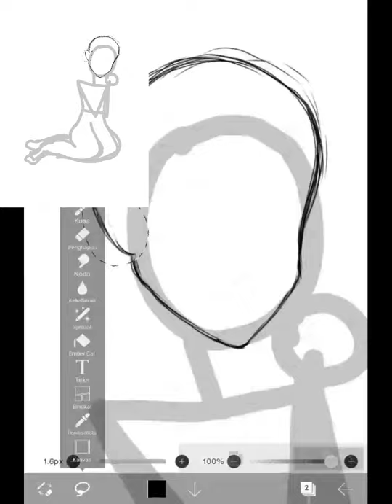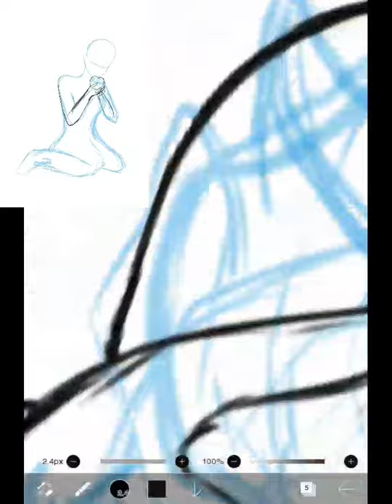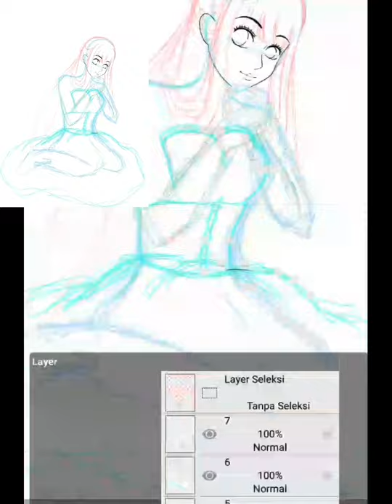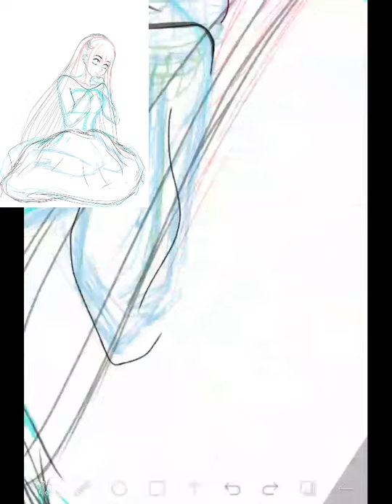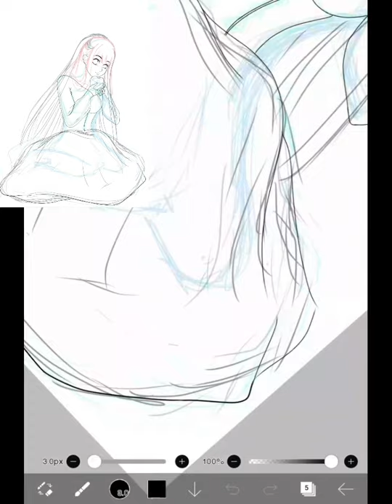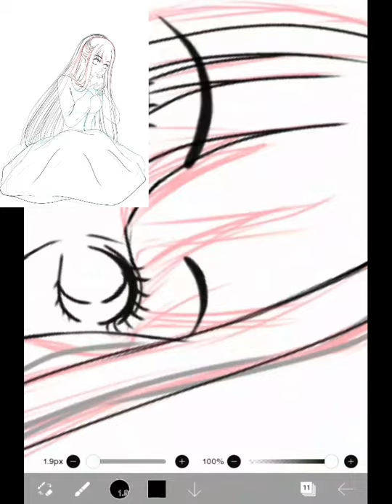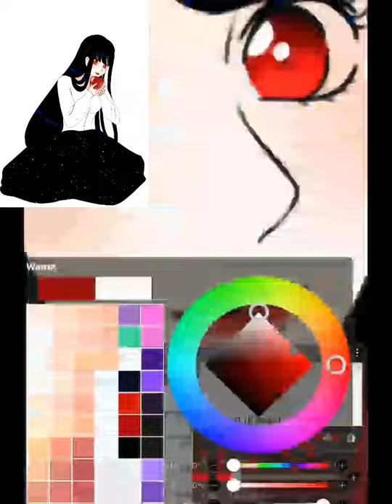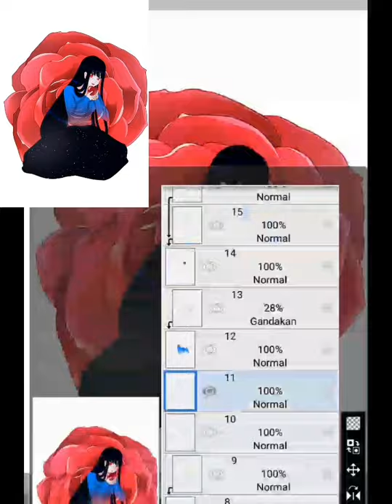Speedpaint lady with apple|appel merah|Wanita dengan appel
Speedpainting
Anime speedpaint